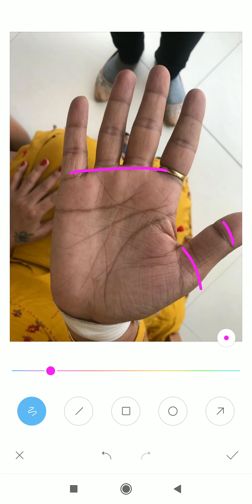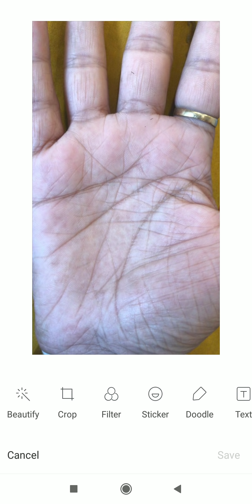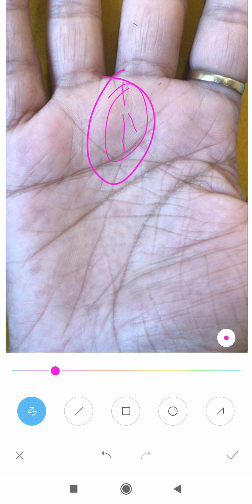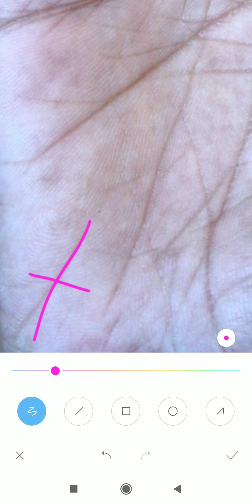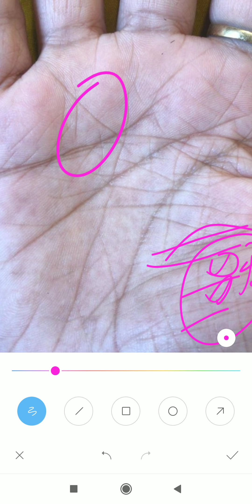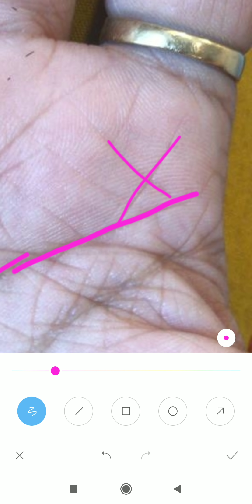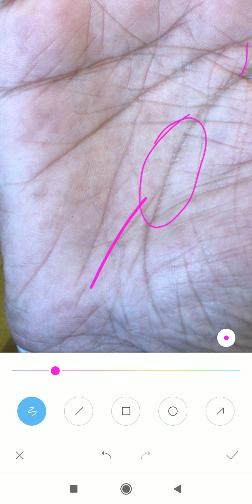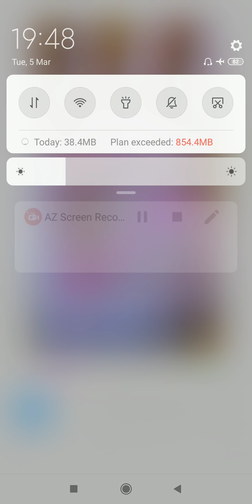Lady Palm :- क्या मेरे जीवन में कुछ अच्छा है क्या ? hastrekha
*4 to 5 days* of Waiting period for a video to upload.